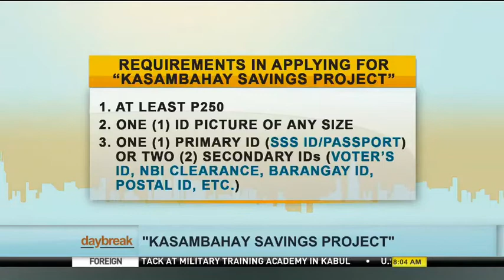Wise Investments Wednesday: "Kasambahay Savings Project"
There have been measures in the past aimed at boosting the wage and benefits of our "kasambahays" but how they spend and save their money remains a problem. "Kasambahay Savings Project" is one that teaches kasambahays basic financial literacy and principles of saving money.

To tell us more about this initiative we invited in the studio project head Lindsey Lim.